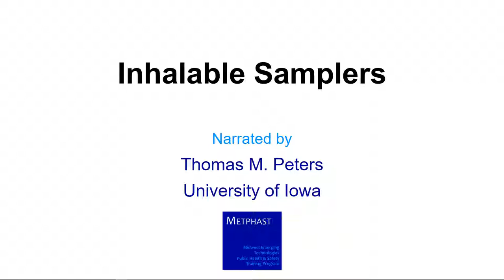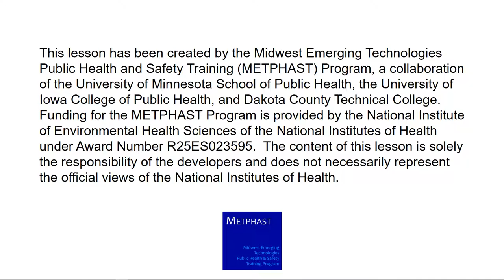Inhalable Samplers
Narrated by Dr. Tom Peters, University of Iowa College of Public Health. Animations by Derek Siebert, University of Iowa Information Technology Services. Funding for the Midwest Emerging Technologies Public Health and Safety Training (METPHAST) Program is provided by the National Institute of Environmental Health Sciences of the National Institutes of Health under Award Number R25ES023595. The content is solely the responsibility of the developers and does not necessarily represent the official views of the National Institutes of Health.